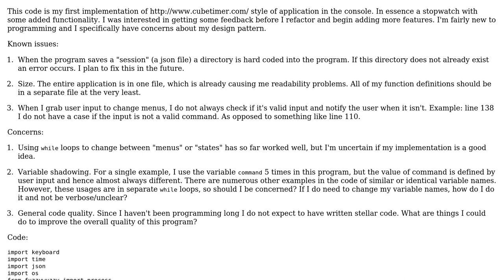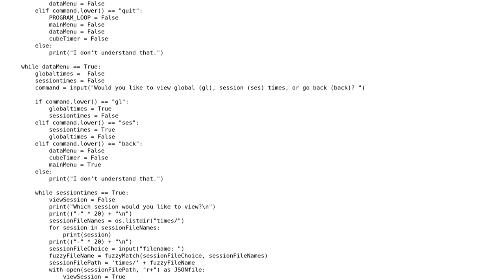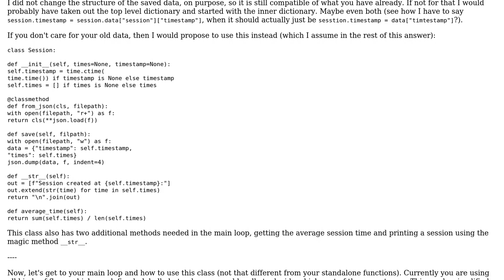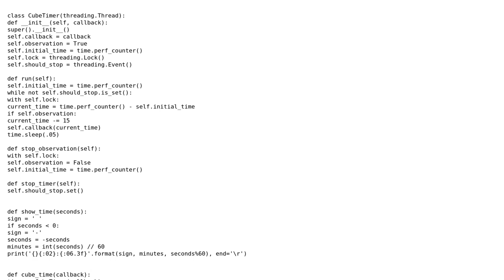Speed-cubing timer console application (2 Solutions!!)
Speed-cubing timer console application

With thanks & praise to God, and with thanks to the many people who have made this project possible! | Content (except music & images) licensed under CC BY-SA | Music | Images & others | With thanks to user Jordan S. user Graipher user 301_Moved_Permanently user 200_success and the Stack Exchange Network Trademarks are property of their respective owners. You are responsible for your own actions.